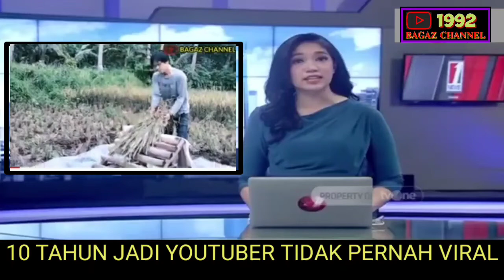Berita menyedihkan jadi seorang youtuber ternyata gak gampang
Semoga terhibur...

video ini menceritakan bahwa menjadi seorang youtuber itu gak gampang guys

semoga apa yang yang saya alami bisa menjadikan motivasi bagi saya untuk terus berkarya..

Terima kasih buat kalian yang sudah menonton
video ini sampai habis

Copyright:

jika menurut anda kami tidak sopan menggunakanya saya siap akan bersedia menghapus video/audio anda

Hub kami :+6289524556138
Untuk kepentingan anda

Bagaz_channel92

Semua cuplikan maupun gambar yang digunakan dalam video ini semata-mata digunakan untuk kepentingan kritik
SAMA SAMA BERKARYA SALAM SUKSES 🙏

Saya sangat menghargai pihak yang bersangkutan..